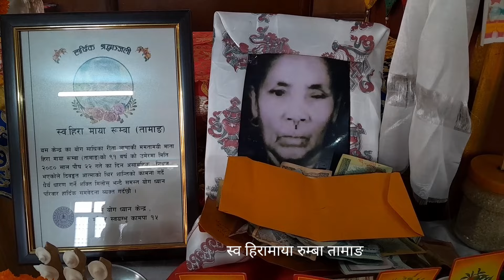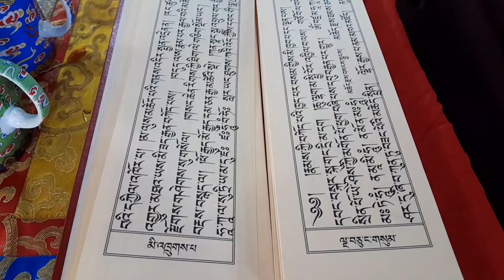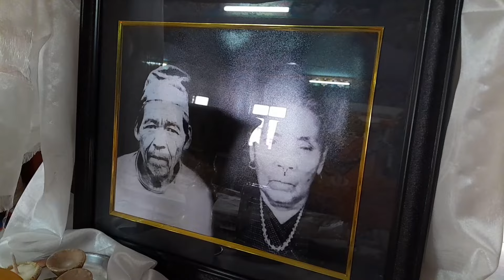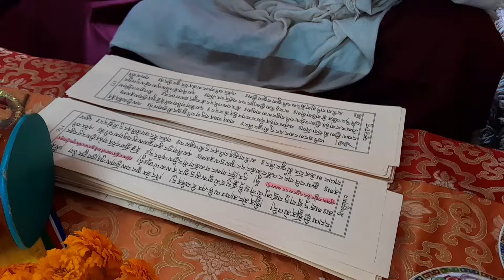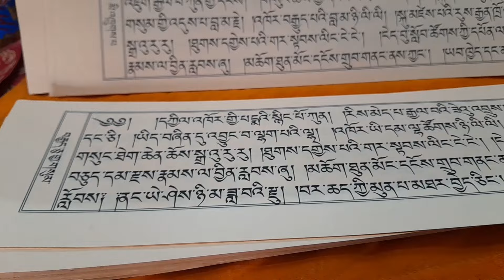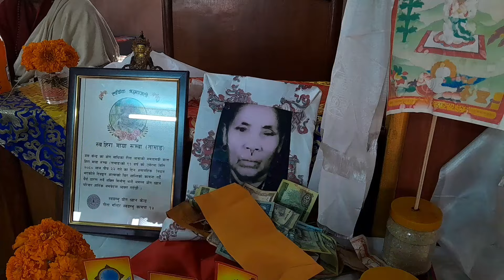# Hiramaya Rumba Tamang Ko Punya Tithi स्व हिरामाया रुम्बा तामाङको पूण्य तिथी स्वयम्भू